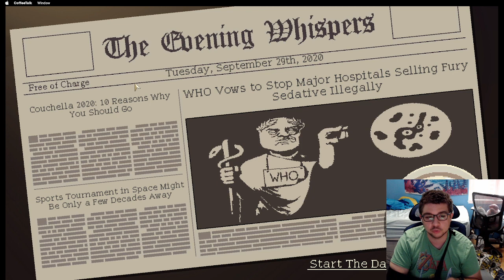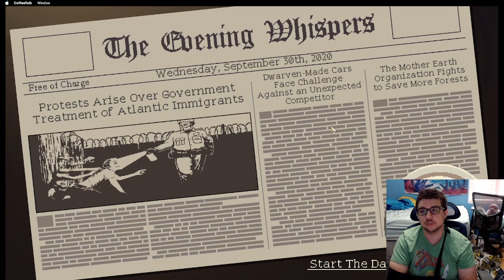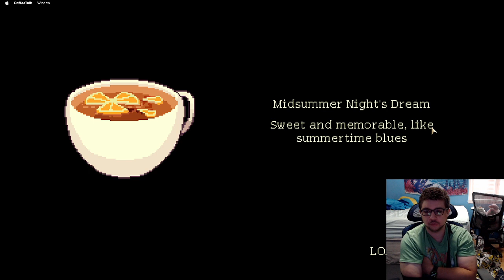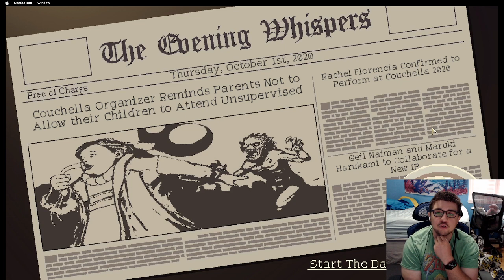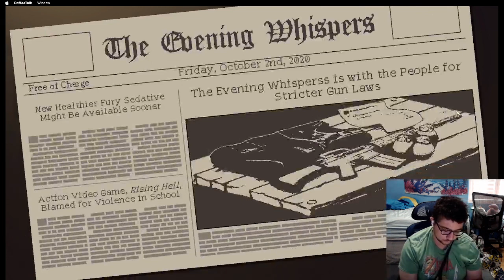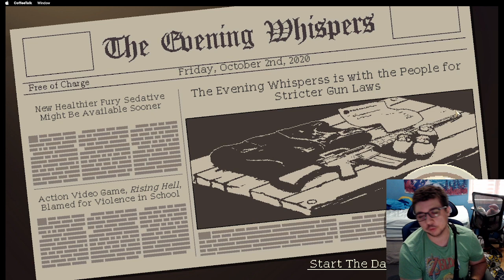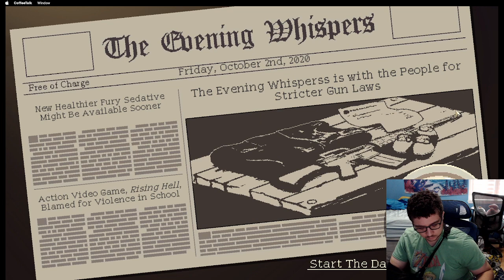Coffee Talk - Episode Three: Sorry About The Voice Acting